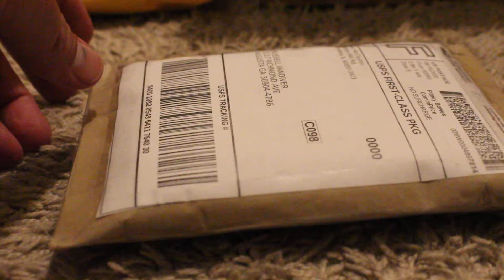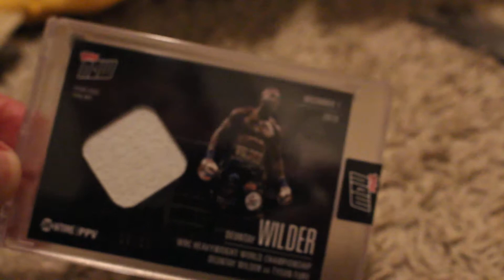Topps NOW Event Used RING MAT for DEONTAY WILDER ROOKIE CARD